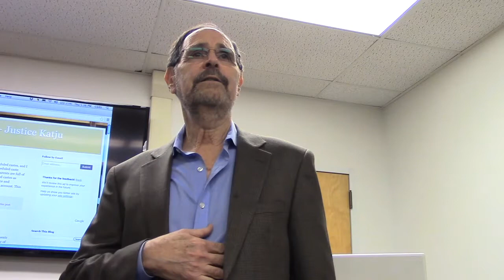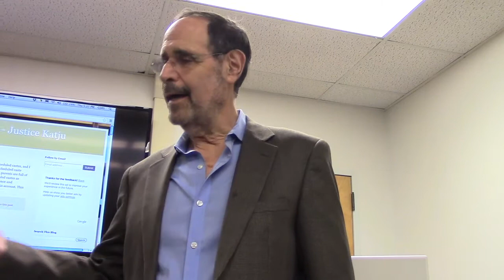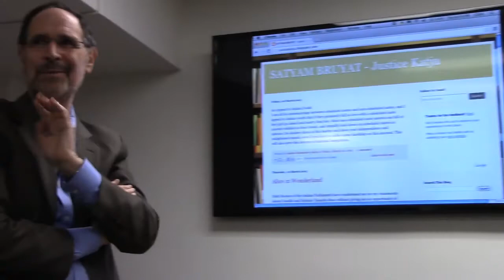The Future of India: Lecture by Justice Markandey Katju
alk by Former Justice of the Supreme Court of India, Justice Markandey Katju

Speaker Bio:
Justice Markandey Katju is the former Chairman, Press Council of India. Prior to his appointment as Chairman, Press Council of India, he served as a Judge at the Supreme Court of India. Before being elevated as a judge to Supreme Court, he had earlier served as the Chief Justice of Delhi High Court, Madras High Court and as acting Chief Justice of Allahabad High Court.

Born on September 20, 1946 in Lucknow, India, Justice Katju is the son of late Justice S.N. Katju, formerly a Judge of the Allahabad High Court. His grandfather Dr. Kailash Nath Katju, was one of India’s leading lawyers and participated in the country’s freedom movement. Dr. K.N. Katju was the Chief Minister of Madhya Pradesh, the Governor of West Bengal and Orissa, as well as the Union Law, Home and Defence Minister. Justice Katju’s uncle, Justice B.N.Katju, was the Chief Justice of the Allahabad High Court.

Justice Markandey Katju is keenly interested in academics, and has a wide range of interests, including Sanskrit, Urdu, History, Philosophy, Science, Sociology etc. apart from his interest in jurisprudence. He has written several books, such as Law in the Scientific Era,Interpretation of Taxing Statutes, and Domestic Enquiry. His study of diverse subjects is reflected in his judgments, which are often unconventional and path breaking.